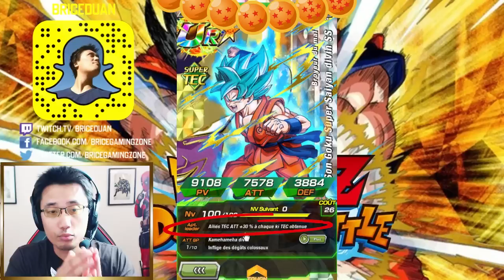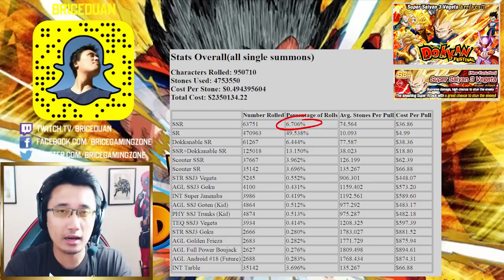Guide pour débutant - DBZ DOKKAN BATTLE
10 conseils pour bien débuter sur DBZ Dokkan Battle !

Une vidéo pour t'expliquer comment bien débuter sur Dokkan Battle Fr.